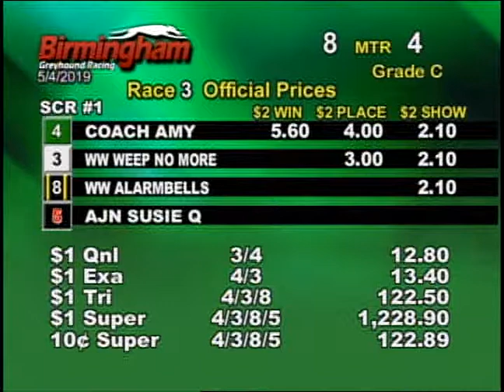05/04/19 Afternoon Race #3